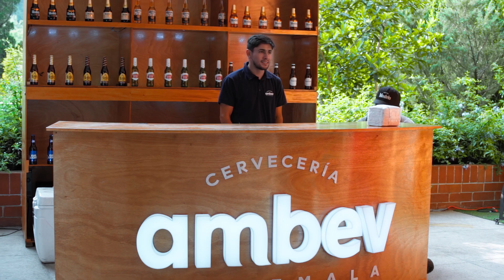¿Por qué participar en Business Day? | fce.ufm.edu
El Business Day es un evento organizado por la Facultad de Ciencias Económicas de la Universidad Francisco Marroquín que tiene el objetivo de promover el espíritu emprendedor que caracteriza a esta casa de estudios. La actividad congrega a expertos en negocios y marketing que comparten sus experiencias, tips y consejos para todos los emprendedores.

¡Apoya a estudiantes talentosos de todo el país!
Esta conferencia es de gran valor para ti: líder, emprendedor, fundador o gerente de departamento que busca inspiración e ideas para enfrentar esta nueva realidad. Las donaciones voluntarias apoyarán el Programa de Becas ITA, con el objetivo de identificar a los estudiantes más calificados, talentosos y motivados de Guatemala que carecen de recursos económicos para estudiar a nivel universitario en la Universidad Francisco Marroquín, teniendo un impacto positivo en sus vidas, familias y comunidades.

Organizado por:
Facultad de Ciencias Económicas